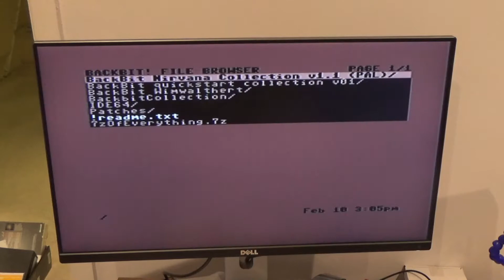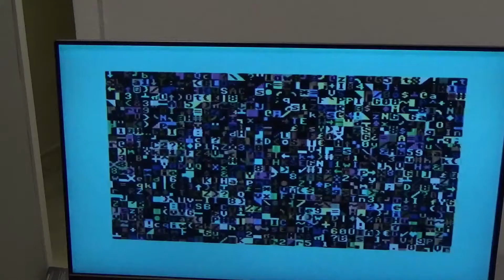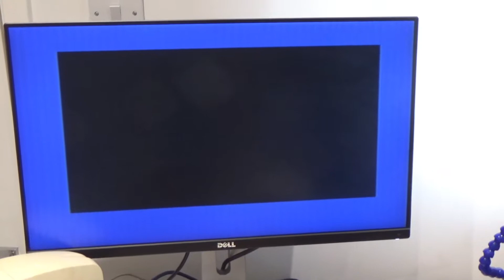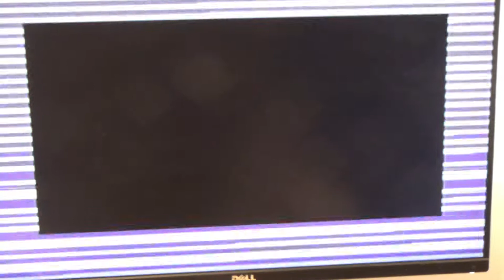Fault finding a C64 that can't boot a BackBit cartridge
I'm trying to find out why my Commodore C64 won't correctly boot a BackBit cartridge.

Music is from Turrican C64 version

Timestamps
0:00 The problem
1:20 Address bus
2:12 Bad caps?
4:00 Replacing C58 cap
5:27 Testing
6:20 Results after full recap
7:30 9v line problems
9:30 Testing the 9v line (no SID)
11:00 Testing the 9v line with SID
13:05 Final comments